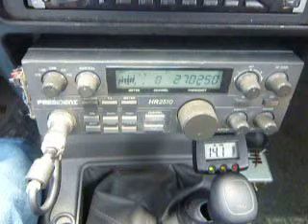03-24-2011 ModSquad MagicJohnson 941 ShotGun AllPower Papa